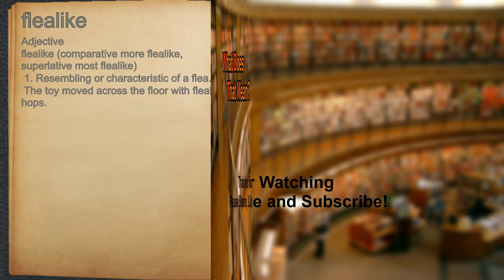What does flealike mean?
A spoken definition of flealike.

Intro Sound:
Typewriter - Tamskp